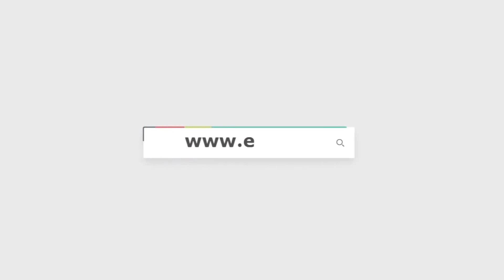امطار متقاطعة وانخفاض في درجات الحرارة بالإسكندرية